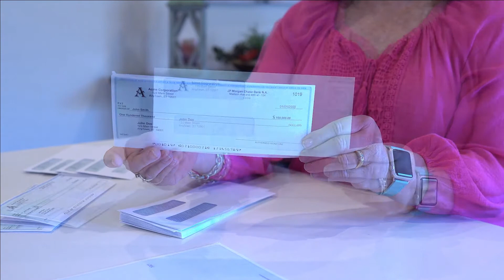Aimoh #8 Check Envelopes Self Seal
✉️ PREMIUM SECURITY TINT CHECK ENVELOPES: Ultra Secure security tint pattern - Double Window Security Tinted Check Envelopes
✉️ PERFECT SECURE DESIGN: Measures Perfectly 3 5/8 inch x 8 11/16 inch to prevent checks from sliding and moving unlike others on the market, securing sensitive information to remain hidden even through the two windows
✉️ QUICK-SEAL SELF SEAL STRIP: Aimoh’s Double Window Security Tinted Self Seal Check Envelopes uses a premium adhesive peel and seal designed strip to create a strong, secure self-sealing seal
✉️ DUAL WINDOW CUSTOM DESIGNED FOR MAILING BUSINESS CHECKS: Top Window height is 7/8 inch X 3-1/2 inches wide and is positioned 3/8 inch from the left and 2-3/8 inch from the bottom, Bottom Window height is 7/8 inch X 3-1/2 inch wide and is positioned 7/8 inches from the left and 3/4 inches from the bottom